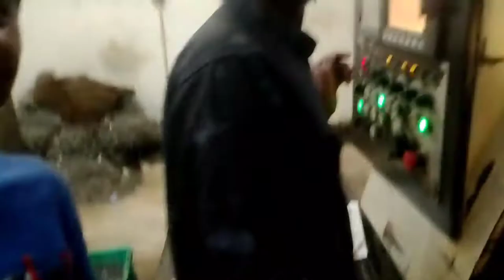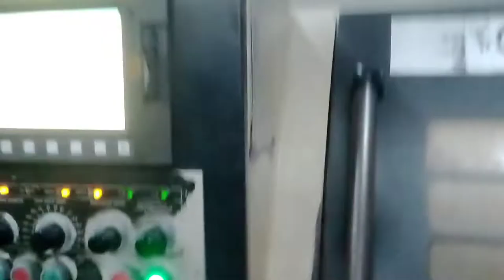Mera First Vlogs !!❤️ Kundan Awara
Mera First Vlogs !!❤️ Kundan Awara Mera First Vlogs ❤️

Mera First Vlogs Videos

Aap shbhi ko mera you tube channel me sawagat 🙏

Mera Vlogs Videos dekhe please